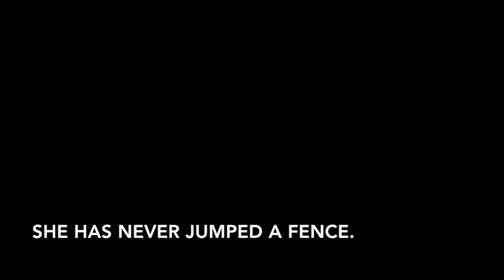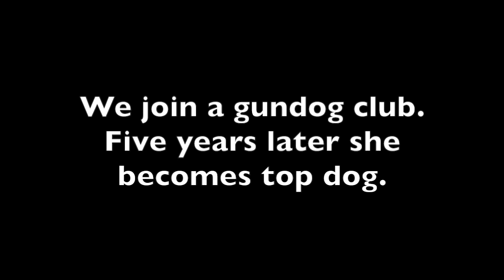2002 English Springer Spaniel Josie's first scurry.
2002 July Country Fair at Scone Palace,Perth. Josie is just 15 months old and has only been trained to "come, sit, and stay". She is just my companion on our eight acre property at Tweedsmuir. But her working stock showed when she heard a gunshot for the first time at this Show. Her head spun round, her ears pricked up as if she was saying "What was that noise. It sounds interesting." After her second run at the scurry a  competitor in the gundog test remarked that she would make a good working dog and advised that I trained her. So there and then I bought two books and home started to train her as a beating and picking up dog. I joined a club and a few years later she won the Top Dog prize. She became a very good working dog as well as my pal. She died when she was just 12 years old.